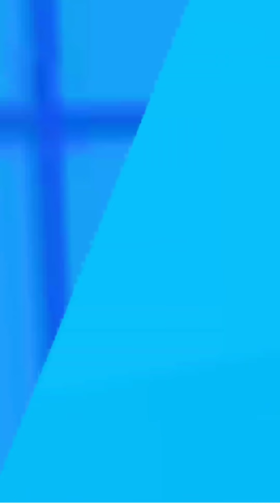Giant Rush Game, Prank Master 3d game, Blop & Giant, Muscle Rush Gameplay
NOTE:- The game showed in the video is a product of

NOTE:- All the images/pictures/video/music/dialogues
only for gamers Audience. No any harmful contents in this shown in the video belongs to the respected owners and not me. I'm not the owner of any above defined thing showed in the videos.